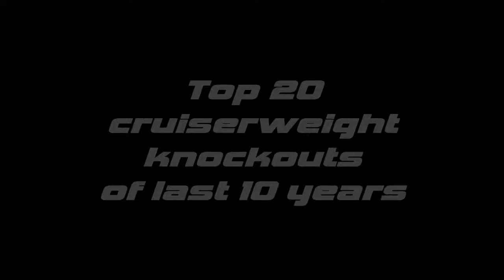Top 20 Cruiserweight Knockouts Of Last 10 Years